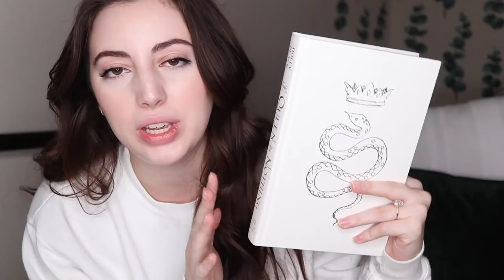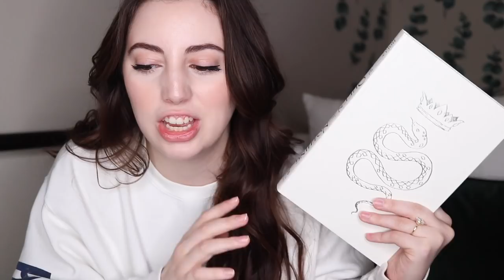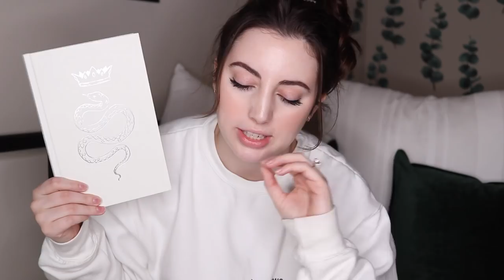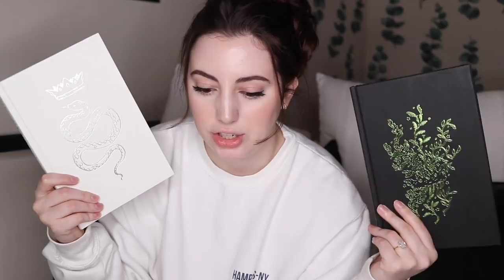reading the folk of the air trilogy in a day | series²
*YES THERE ARE SPOILERS*

* link to books i talk about, skincare, & more! i make a small commission if you buy through these links. i only promote things that i care about/think y'all will find useful :)